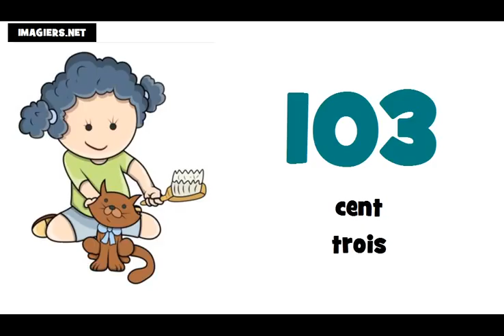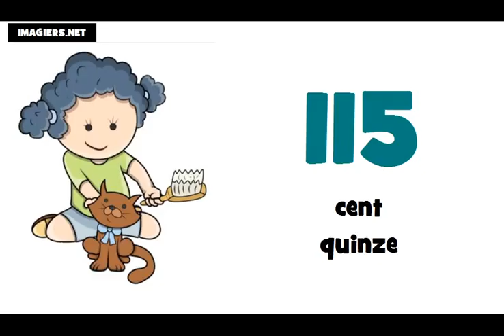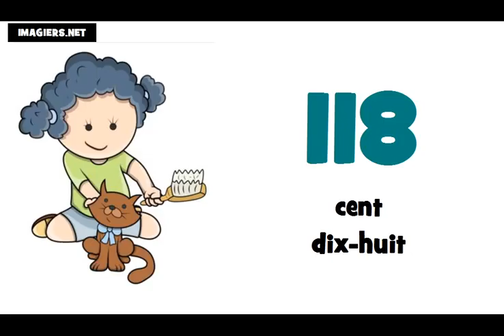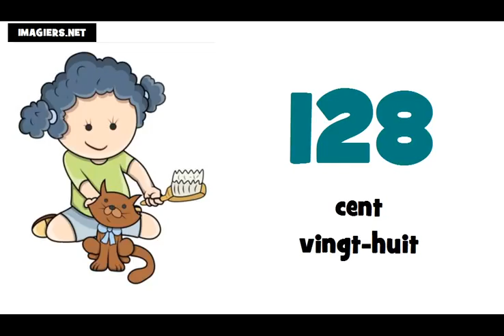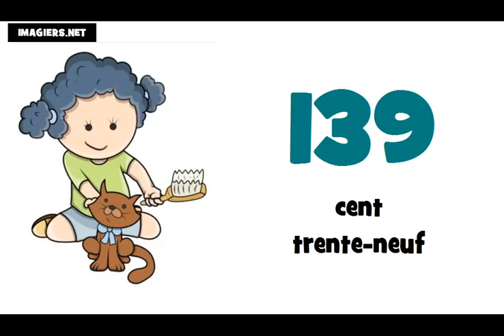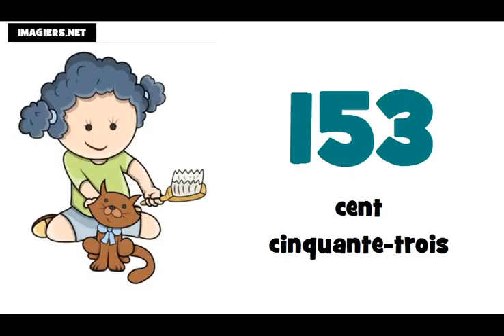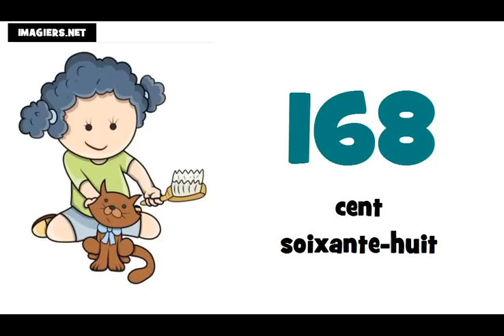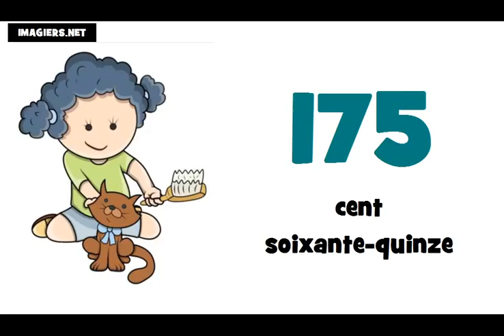프랑스어 수업 = # 100 ~ 200 에서숫자まで